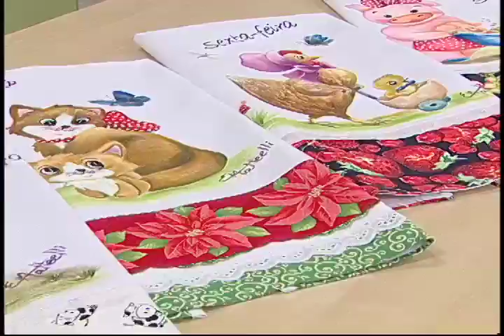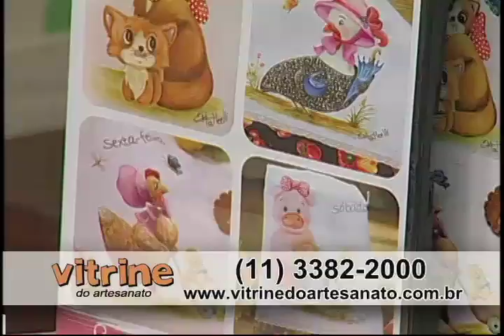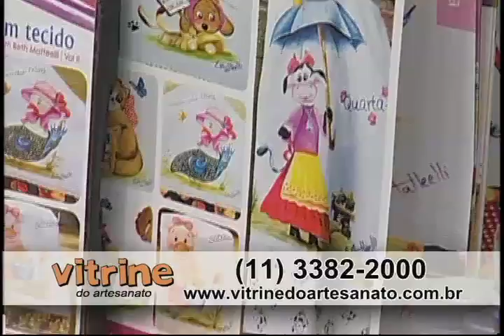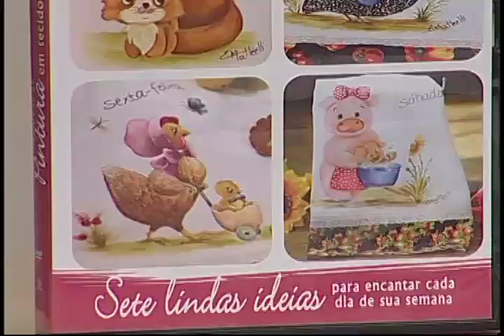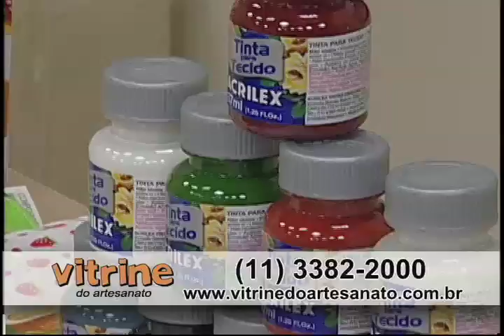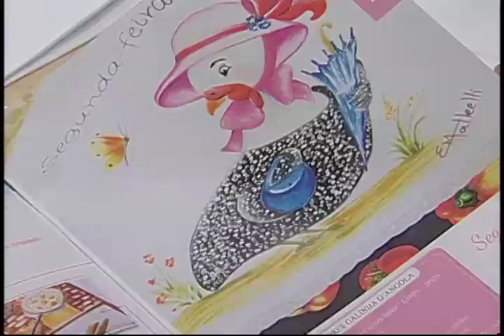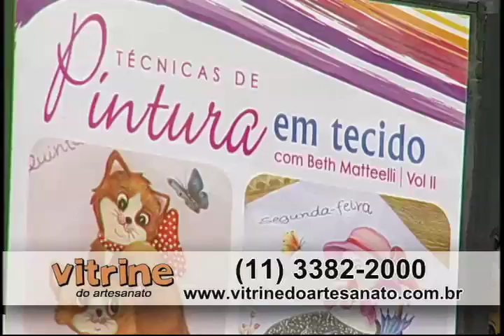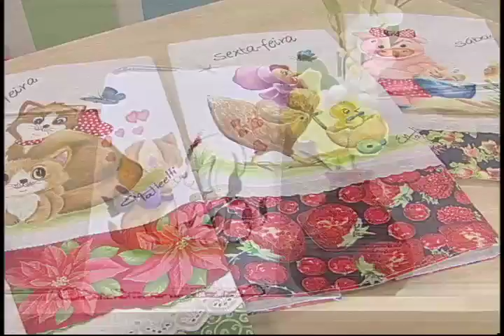Pintura em pano de copa com Beth Matteelli - Vitrine do Artesanato na TV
O Vitrine do Artesanato na TV é um programa que estimula a prática do artesanato, para que você tenha um novo hobby, uma forma alternativa de renda ou, simplesmente, relaxe sua mente fazendo arte com as mãos.

Ele é apresentado pela talentosa e carismática Cláudia Pacheco e, todos os dias, contamos com dicas dos melhores artesãos do país.

Todas as aulas são um resumo dos cursos produzidos pela Vitrine do Artesanato, a primeira produtora de conteúdo audiovisual e em DVD sobre as mais diversas técnicas de artesanato, que já oferece um kit de materiais necessários para você praticar sem ter que sair de casa.

Nessa aula, você confere uma linda pintura em pano de copa, ensinado pela maravilhosa Beth Matteelli.

Para ter acesso a mais detalhes dessa aula e ao kit de materiais, clique